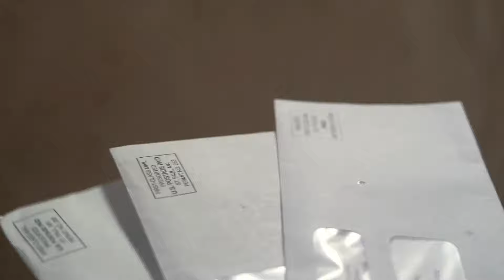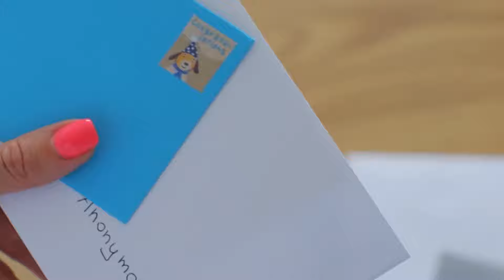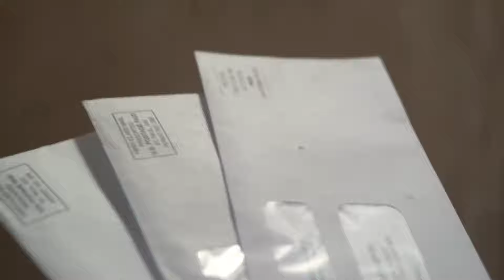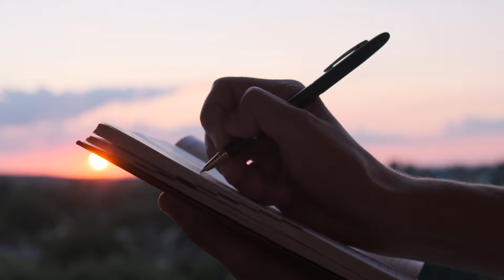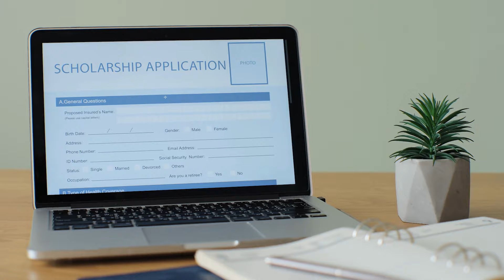O marido dela sumiu depois do casamento. 70 anos depois, ela descobriu a trágica verdade!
O marido dela sumiu depois do casamento.  70 anos depois, ela descobriu a trágica verdade! Histórias Emocionantes.

Mulher perde seu marido para o desconhecido no dia da sua lua de mel, sem ter ideia do que aconteceu. Mas quando uma estranha bate em sua porta 70 anos depois, seu mundo desmorona com a verdade.